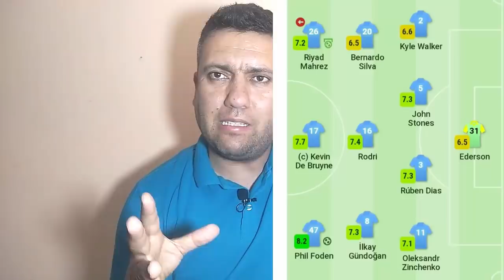يرحم من قراك يا شيخ محرز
رياض محرز يتأهل لنصف نهائي رابطة أبطال أوروبا
لمزيد الفيديوهات لاتنسوا الإشتراك
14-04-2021